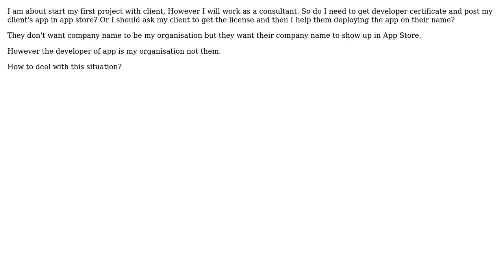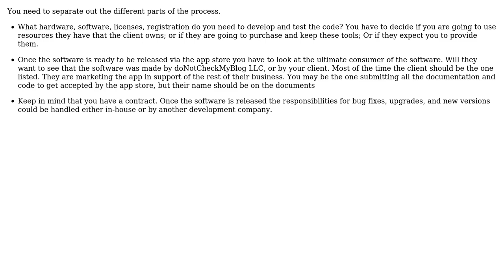Who should get a developer certificate from Apple if client want their company name to show up...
Software Engineering: Who should get a developer certificate from Apple if client want their company name to show up in App Store

With thanks & praise to God, and with thanks to the many people who have made this project possible! | Content (except music & images) licensed under CC BY-SA | Music | Images & others | With thanks to user Wyatt Barnett user TeaCupApp user mhoran_psprep user gnat and the Stack Exchange Network Trademarks are property of their respective owners. You are responsible for your own actions.